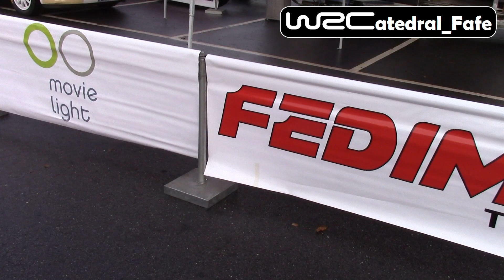DS3 R1 Challenge - Guimarães 2015 [HD]